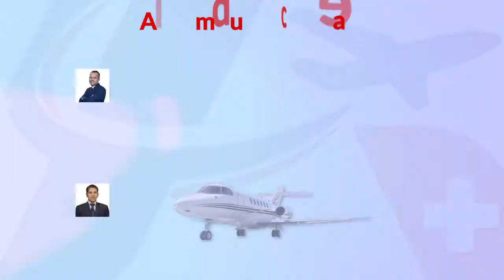AIR AMBULANCE is OPEN During Corona Pandemic | Bangkok Hospital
During Corona Pandemic, AIR AMBULANCE is OPEN NOW to Thailand’s No.1 Bangkok Hospital, ranked no. 1 by Newsweek in World’s Best Hospitals 2020 report, All serious patients can be transferred by AIR AMBULANCE, Consult our Aviation Doctor.

Contact Bangkok Hospital Office Bangladesh 24/7 Hotline:
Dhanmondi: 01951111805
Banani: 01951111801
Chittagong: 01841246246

During Emergency, Every second counts!